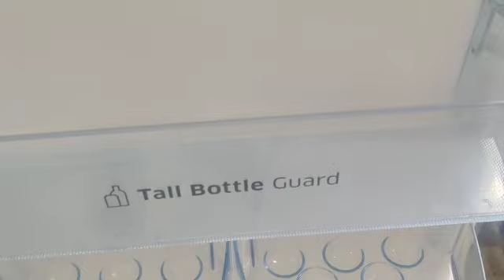Cleaning vlog | फ्रीजच्या दरवाजाचे रबर अगदी सोप्या पद्धतीने स्वच्छ होईन, त्यासाठी करा ही 1आयडिया.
नमस्कार
चॅनेल वर असलेले आणि येणारे जे व्हिडिओ असणारे आहेत ते किचन टीप्स, ट्रिक तसेच घरातील स्वच्छता पटकन आणि कोणत्या ट्रिक वापरू करावी हे सांगीतले जाते. घरातील नको असलेल्या वस्तू कशा रियुज कराव्या किवा वस्तूंचे नियोजन कसे करावे हे दाखवण्यात येते. धन्यवाद.